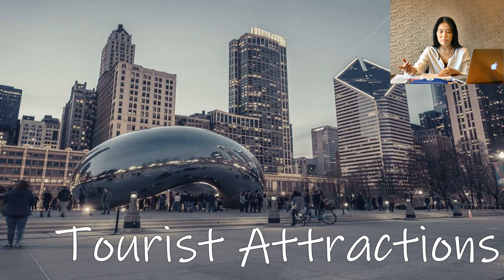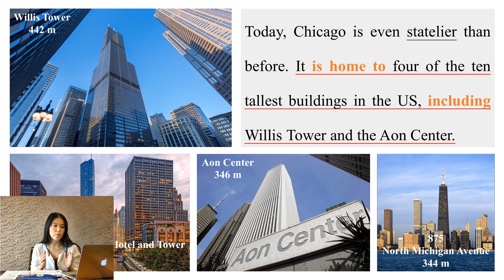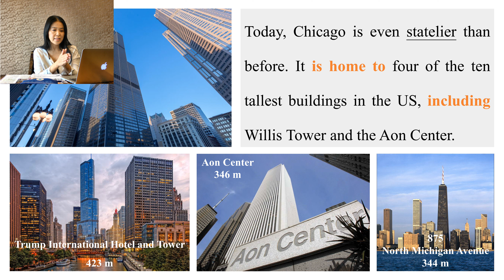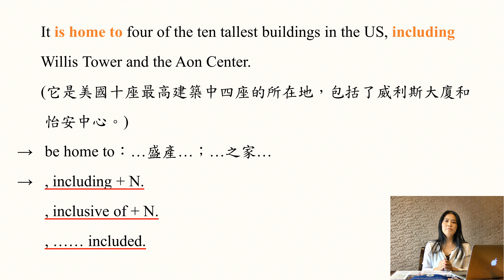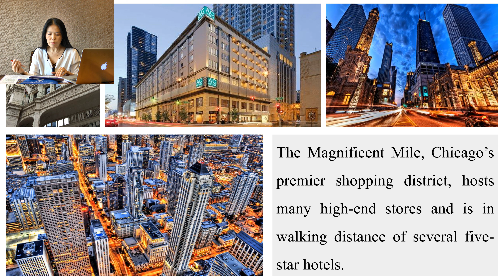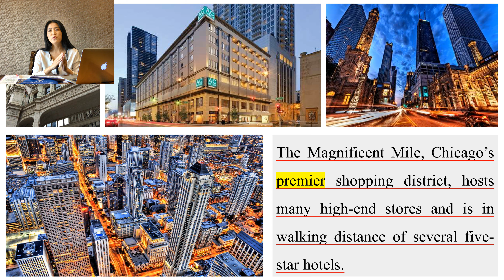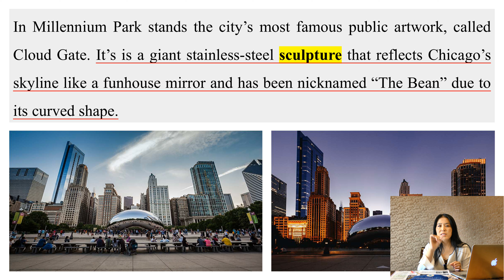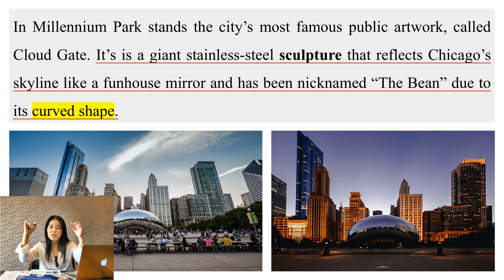玩美加族, 經典多芝多彩, 全美最佳建築城市, 芝加哥 [王靖英文] Let's go Chicago Part2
此篇內容為中高級English Digest NO.374 Unit3
單元文章講述，上課實錄！！

芝加哥被稱為「擁有最美天際線」之都，建築之美，是一大重點。在芝加哥市區，可以登上高樓，或者搭乘遊河之船，透過不同角度，欣賞一個城市內的建築風貌。
芝加哥位於美國中西部，屬伊利諾州，為庫克郡郡治，東臨密西根湖，轄區內人口約270萬。芝加哥及其郊區組成的大芝加哥地區，人口超過900萬，是美國僅次於紐約、洛杉磯的第三大都會區。芝加哥的奧黑爾國際機場也是美國第二繁忙的機場。
芝加哥地處北美大陸的中心地帶，為美國最重要的鐵路、航空樞紐。芝加哥同時也是美國主要的金融、期貨和商品交易中心之一。自1837年建市以來，經過一百多年的發展，逐漸成為具有世界影響力的大都市之一。芝加哥常見的別名包括：「風城」等。2014年全球城市排名中排名第7位。